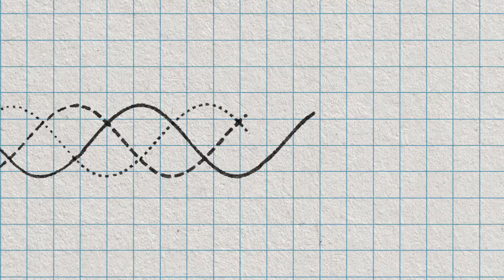ASK A SCIENTIST… how do we know dinosaur behavior based on fossils?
It is easy to understand how we know about the size, shape, and even the diets of dinosaurs by looking at their bones. But how do paleontologists learn about their social behavior just by looking at fossils?  To find out, Zack Stentz, Producer of JURASSIC PARK: CAMP CRETACEOUS, talks with Stuart Sumida a paleontologist and Professor of Biology at California State University San Bernardino.